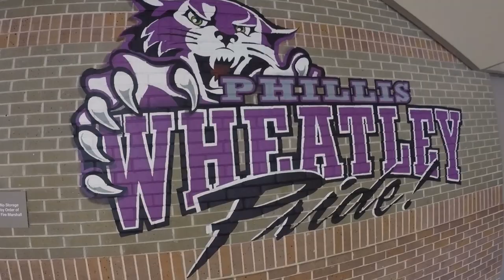Wheatley High School Celebration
Houston Independent School District celebrates student achievement and academic success

Enrique Gonzalez